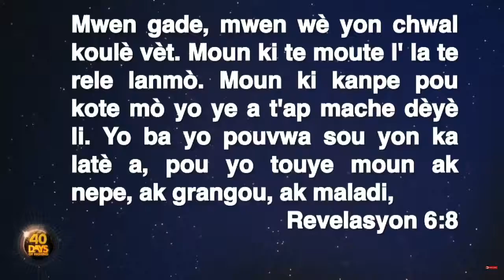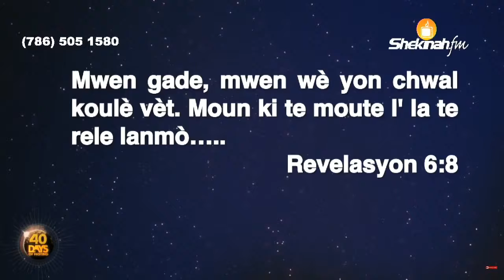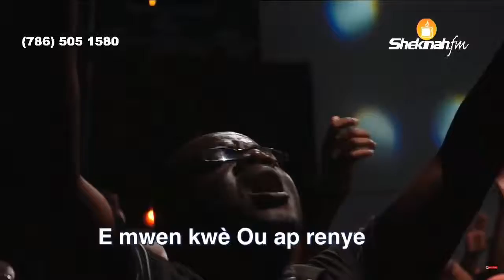Gregory Toussaint Priyè kont lespri lanmò pete fyèl tout espri lanmò Shekinah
Priye sa yo se priye ki leve moun mouri. Map fe nou tande lot anko. Toujou gade chanel saa. Li genyen anpil bon bagay kap pase ladan li.
And if you want to know how to this, visit and click here down